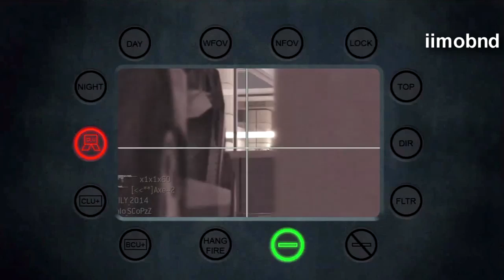توب 10 الاسبوع السابع | Top 10 Plays Of The 7 week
اذا ماتعرف ترسل لقطتك اضفني على الايدي هذا و اصورلك اللقطه : TOP10_TxK

او
skype:TALALx7